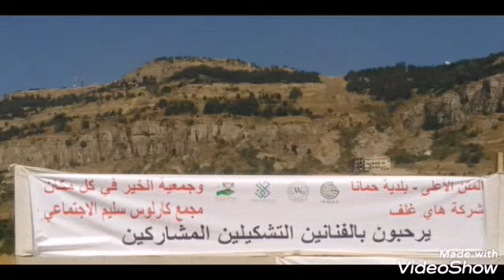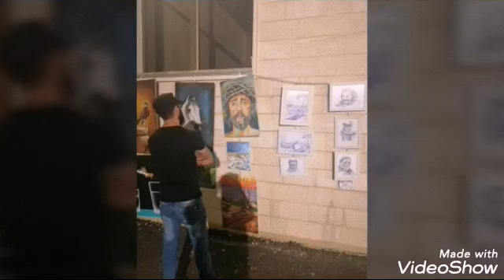منتدى شمس السلام لبنان ((شموع السلام سابقآ)) في معرض حمانا الدولي الذي نظمه الفنان نظير كوكاش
مع تحيات رئيس وأعضاء منتدى شمس السلام لبنان